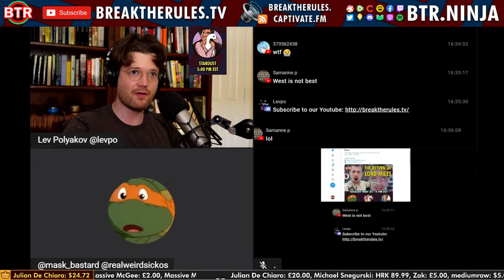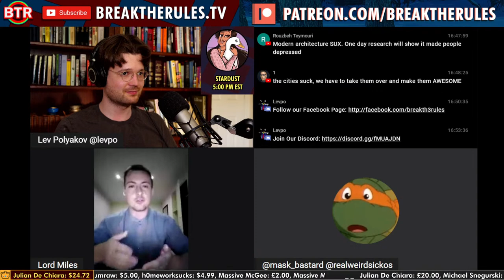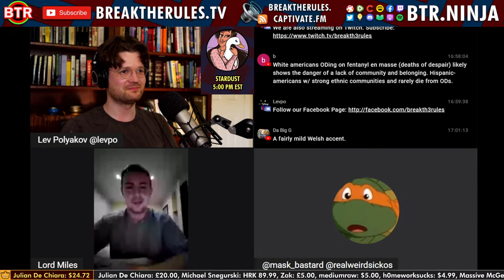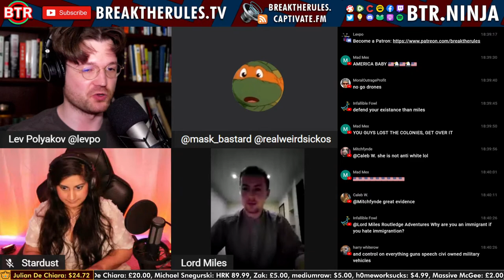Lord Miles Returns - What I learned about the world